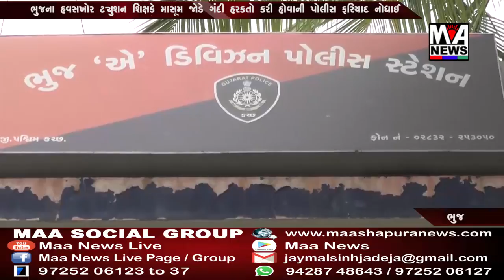ભુજના હવસખોર ટ્યુશન શિક્ષકે માસૂમ જોડે ગંદી હરકતો કરી હોવાની પોલીસ ફરિયાદ નોધાઈ